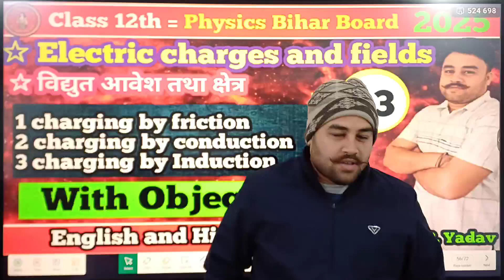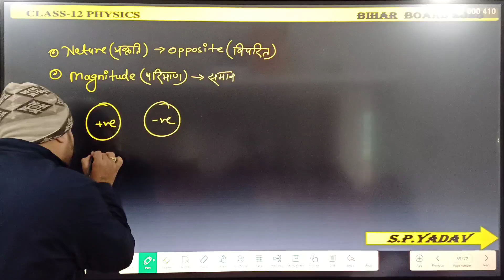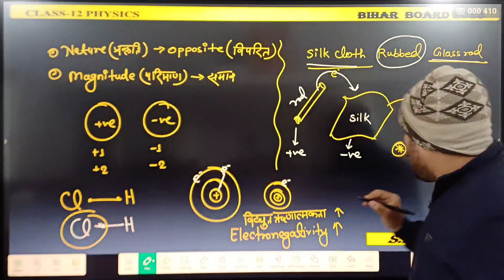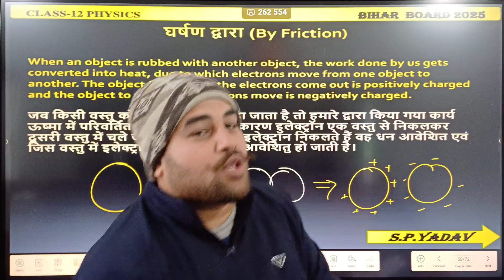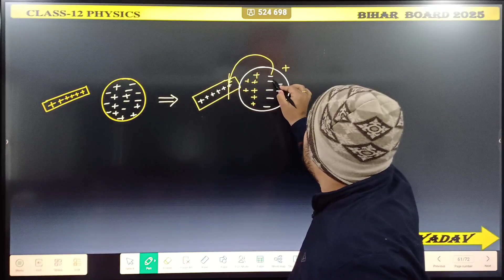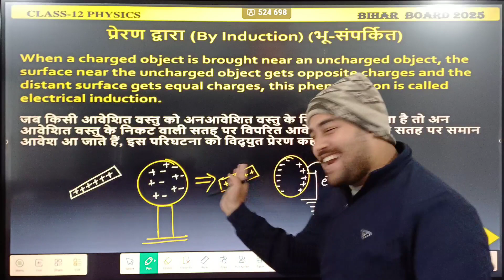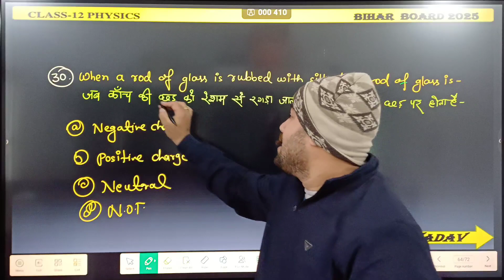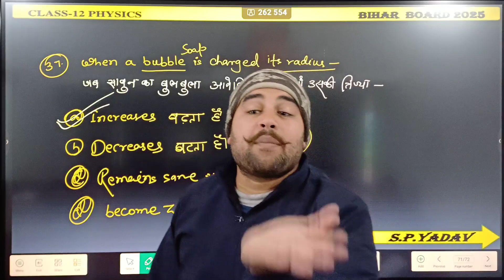charging by friction class 12 | charging by conduction class 12 | charging by Induction class 12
Electric charges and fields 12th physics | charging by friction, conduction & Induction |

charging by friction class 12 physics
charging by friction physics classroom answers
physics classroom charging by friction worksheet answers
charging by friction answers
can charging by friction occur only in solids
charging by friction class 12
charging by friction answer key
what does charging by friction mean
how does friction charge an object
is friction a permanent charge
charging by friction worksheet answers
charging by friction worksheet
what is friction charging
when charging an object by friction
when charging an object by friction quizlet
charging by conduction class 12 physics
charging by conduction physics
are conductors positively charged
how does charging by conduction compare with charging by induction
can conductors be charged by friction
can conductors be charged
can conductors be charged by frictional rubbing
charging conductor by induction
charging by conduction definition physics
how does charging by conduction occur
charging by conduction vs induction
what is charge by conduction
charging by induction class 12 physics
induction charging physics
charging by induction physics classroom answers
charging by induction physics classroom
can induction be used to produce charge on an insulator
charging by induction class 12 definition
how does charging by induction work
charging by induction definition physics
induction is charging by
induction charging example
induction charging definition

electric charges and fields class 12th physics chapter 1
electric charges and fields one shot
Electric charges and fields class 12 physics chapter1
class 12th physics chapter 1 English medium
class 12th physics chapter 1 hindi medium
Electric charges and fields 12th physics hindi medium
Electric charges and fields class 12th physics English medium
12th physics chapter 1 Electric charge and fields
Electric charges and fields one shot Hindi medium
Electric charge and fields one shot English medium
विद्युत आवेश तथा क्षेत्र  class 12th physics chapter 1
what is electric charge class 12th physics

electric charge and field class 12 physics
are electric fields positive or negative
are electric fields real
can electric field exist without charge
can electric fields be negative
do electric fields carry energy
is electric charges and fields hard
class 12 cbse physics electric charges and fields
electric field physics classroom answers
ncert class 12 physics electric charges and fields notes
how electric fields work
class 12 physics chapter electric charges and fields
is electric charge a vector
what is the charge of an electric field
class 12 electric charges and fields
class 12 physics chapter 1 electric field
where do electric fields come from
which electric charge is possible
physics electric charges and fields class 12 notes

Electric charges and fields 12th physics charging by friction
Charging by induction class 12
charging by induction class 12 in hindi
charging by induction class 12th
charging by induction class 12 ncert
Charging by conduction class 12
charging by conduction class 12 notes